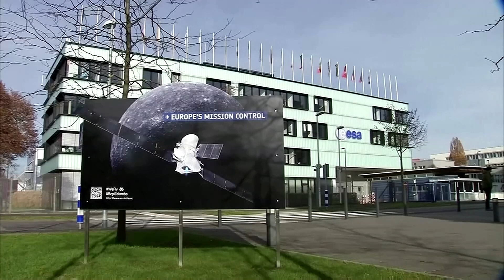Astronautinnen und Astronauten gesucht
Seit mehr als einem Jahrzehnt sucht die europäische Raumfahrtagentur Esa wieder neue Astronautinnen und Astronauten. Was auf einen zukommt, das erklärte der deutsche Astronaut Alexander Gerst.